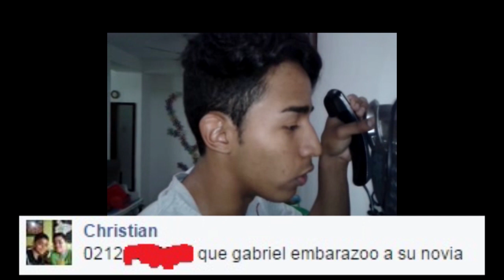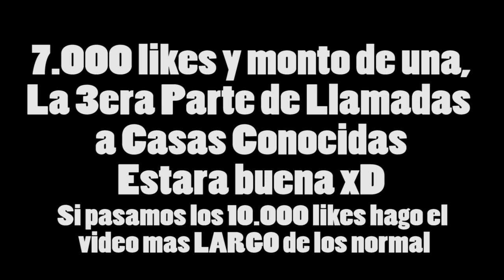EL MAS COPION AquiNoLlamoANadie | AndresAerf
Se me olvido contarles que ya pueden ayudar con alguna donación en  $ al canal ... Yo entiendo que aquí en Venezuela el dolar esta por los cielos pero si eres uno de los que portas billete xd y quieres aportar algo para mejorar la vida del Yefelshon puedes hacer tu donativo, en mi perfil esta el icono de paypal donde puedes mandar las lucaaas xD jaja Gracias vale de pana GRACIAS por apoyarme :'D

▼ REDES OFICIALES ▼